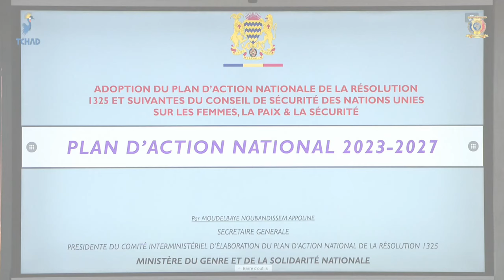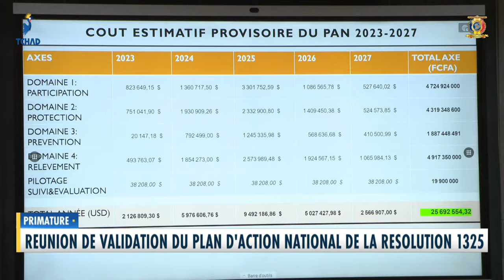PRIMATURE - Réunion de validation du Plan d'Action National de la Résolution 1325